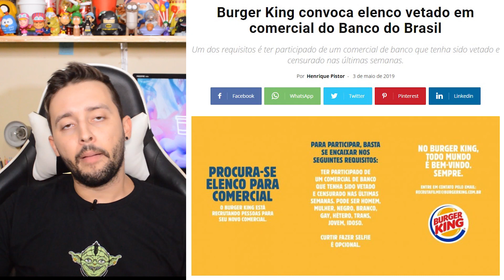Casting Burger King, Ugly Dolls no McLanche Feliz e Rider Vingadores | GKPB Em Vídeo #223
Nosso GKPB Em Vídeo #223 já está no ar e nessa semana nós falamos do Burger King que está convocando o elenco vetado do comercial do Banco do Brasil para reforçar a preocupação da companhia com diversidade. Falamos também dos novos brindes do McLanche Feliz, que são bonecos Ugly Dolls e das sandálias Rider inspiradas em Vingadores: Ultimato.

Burger King convoca elenco vetado em comercial do Banco do Brasil
Ugly Dolls é tema do McLanche Feliz em maio de 2019